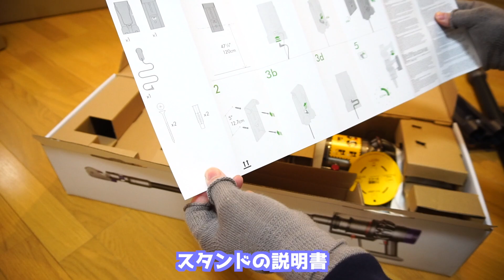【ダイソン掃除機】音が。。重さが。。購入前に必見！V10 開封レビュー V8と比較。Dyson Fluffy + フルフィー おすすめコードレス掃除機 大掃除 SV10 SV12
V10を購入したのでV8と比較してみました。
ダイソンの掃除機を愛用して３回目のリピート購入です。
DC62からV8からのV10に乗り換えていったのですが、
今回は残念。失敗しました。

00:00  3回目の購入の経緯
01:12  V10開封
04:27  V8 と V10との比較
11:39  V8 と V10と比較のまとめ

ダイソン掃除機の購入の参考になったらと思います。

ダイソン掃除機